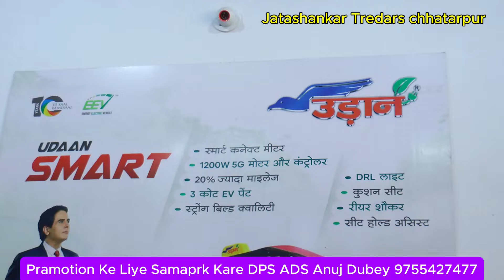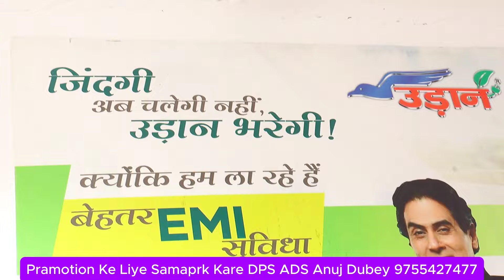अब ले जाओ E रिक्शा पर भारी छूट दिवाली स्पेशल 2024 // Diwali Special Offer 2024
हेलो दोस्तों अगर आप भी ई रिक्शा खरीदना चाहते हैं
तो आप लिए जटाशंकर ट्रेडर्स छतरपुर हमारा पता है देरी तिगड्डा ला कॉलेज के सामने जटाशंकर ट्रेडर्स